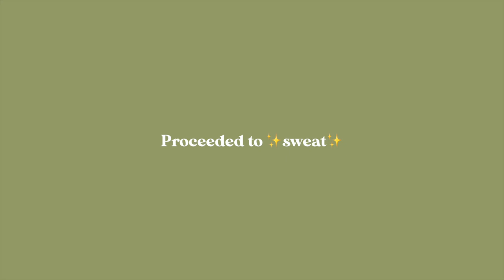A Productive Day in the Life of an Etsy Shop Owner 🌟 New tote bags, T-shirts, balancing a degree!!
Hi everyone!! Come join me in a day in my life as a music major and small business owner ♥️

🌟 Materials I use:
PRINTER: Canon TS6300
SCANNER: Canon Lide 400
PAPER CUTTER: X-acto guillotine cutter